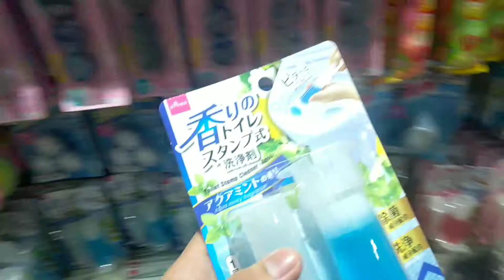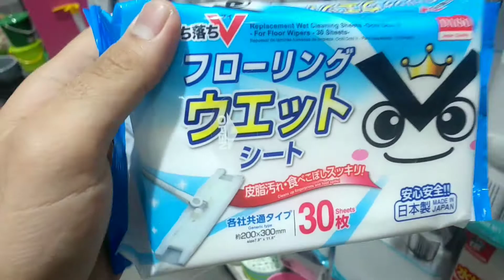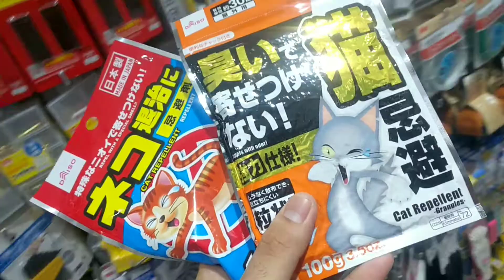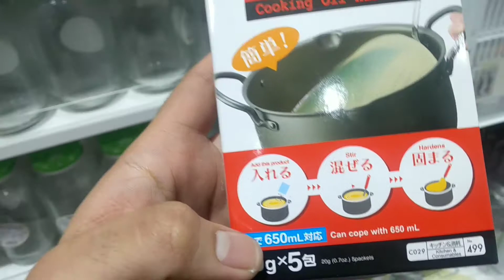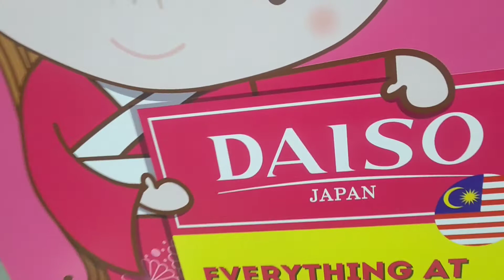Top 5 barangan DAISO